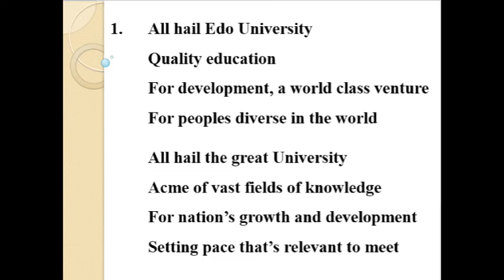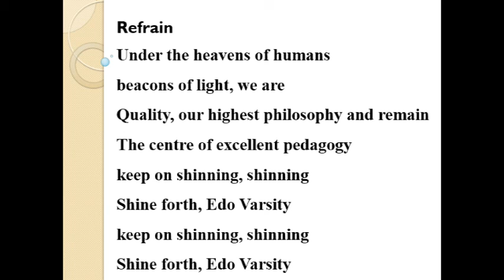Edo State University Uzairue (EDSU) Anthem